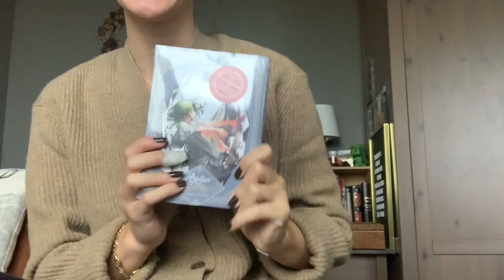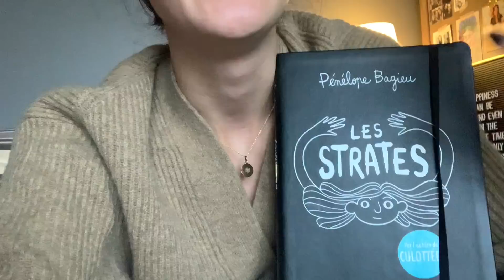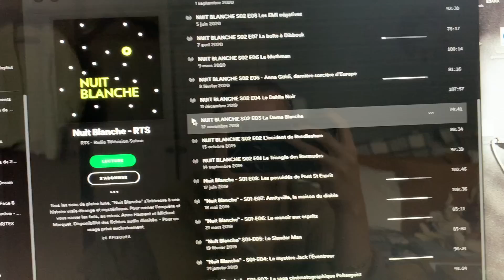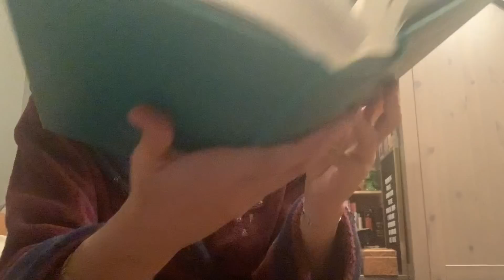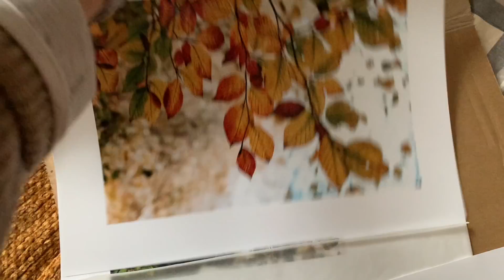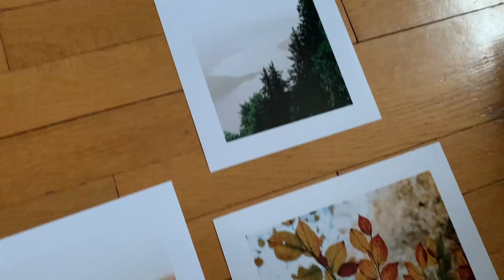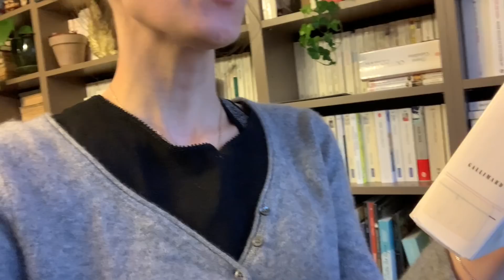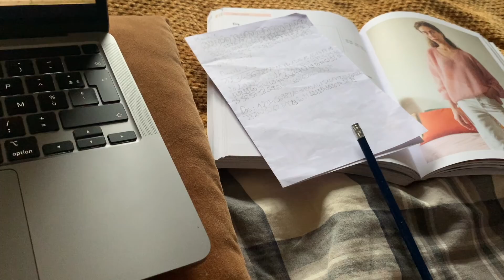Vlog lecture : semaine du 15 novembre // Lecture, pâtisserie d'hiver, tricot et photo 🍂🍁☕️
Hello !

Ma boutique Etsy de tirage photo argentique

CHEERZ :
Mon code parainnage Cheerz : pour votre première commande, 5€ offert avec le code SARABSJ

AILLEURS :
Vinted : mrsdeyarmond
Goodreads : bookyarmond